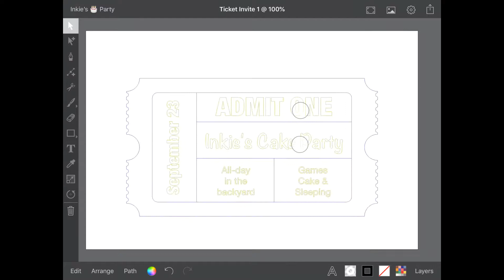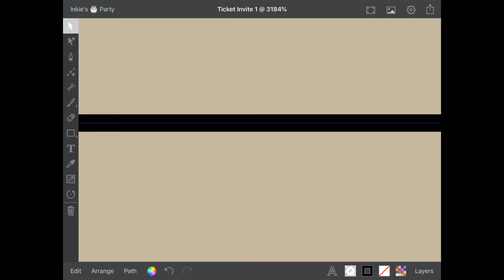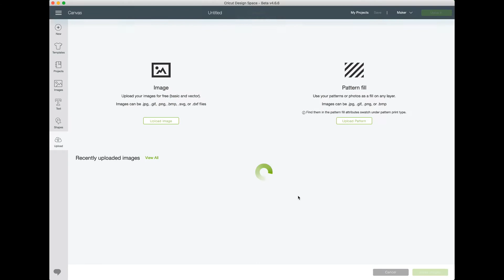Cricut Design Space & Inkpad - Print and Cut of Inkie's Party Ticket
Join Lindsay and discover how a drawing created in Inkpad can be made ready for transferring into Cricut Design Space and see the results of the print and cut.